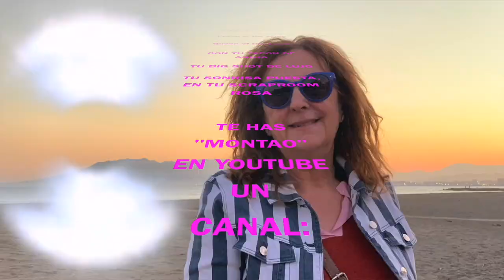SuSuRRoS DeL PaPeL-Scrap ESPAÑA- Tutorial Colaboramos, con nbeads y con Decorate beautiful live ?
Hola Amores. Que os parece si os enseño una doble colaboración con dos tiendas?
Pues aquí os dejo estos preciosos bolígrafos, hechos con abalorios de nbeads y Decorate beautiful live.
Ya sabéis que tenéis un 5%en nbeads, si ponéis el código: papel 01
Espero volver a veros muy pronto, por aquí.
Mientras tanto: cuidaros!😘😘😘